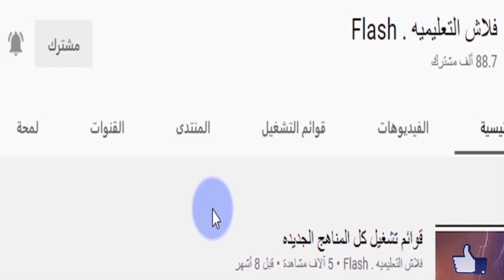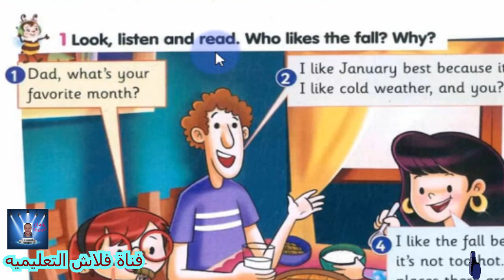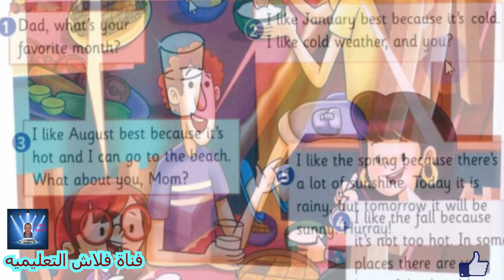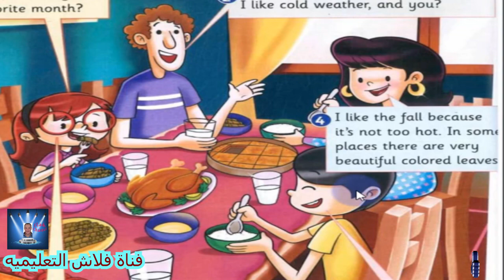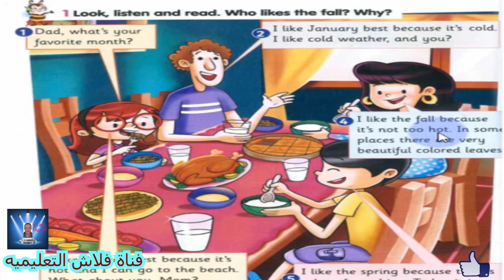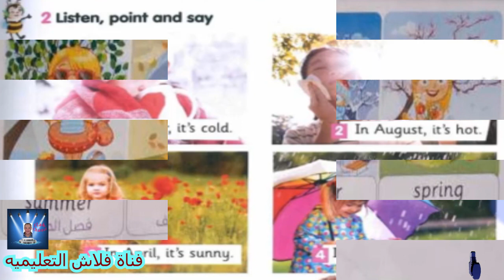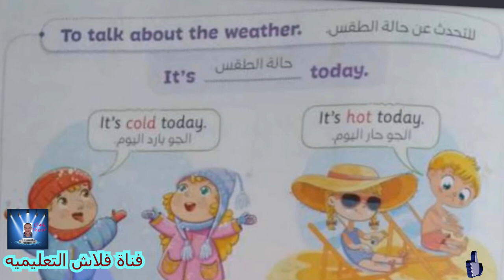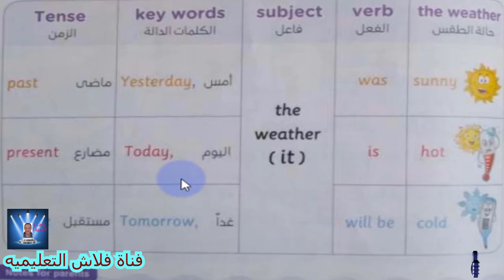الصف الثالث الابتدائى Connect الترم الثانى Part 5 - Unit 8 مع ال Grammar ​بمنتهى السهوله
Unit 8 seasons of the year
الوحدة 8 مواسم من السنة
Grammar